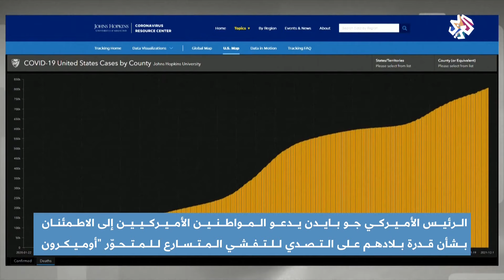جو بايدن يطمئن الأميركيين بعد ارتفاع عدد الإصابات بمتحور أوميكرون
دعا الرئيس الأميركي جو بايدن لمواطنين الأميركيين إلى عدم الهلع وحثهم على الاطمئنان بشأن قدرة بلاده للتصدي للتفشي المتسارع لمتحور أوميكرون، في الوقت الذي تدرس فيه الإدارة الأميركية إمكانية رفع حظر السفر على ثماني دول إفريقية.
تقرير: ريما أبو حمدية